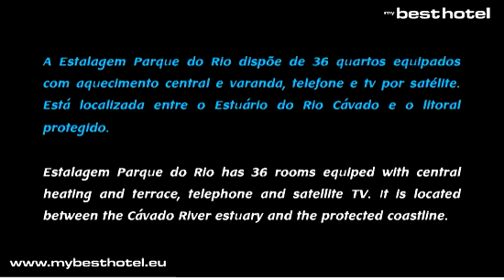Estalagem do Parque do Rio Ofir Esposende Braga Turismo Rural Hotels Hoteles